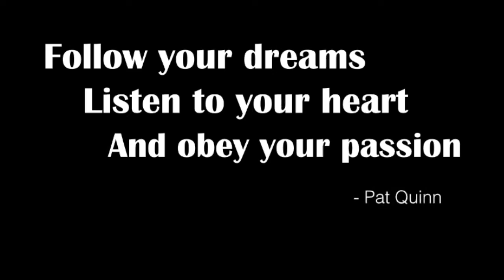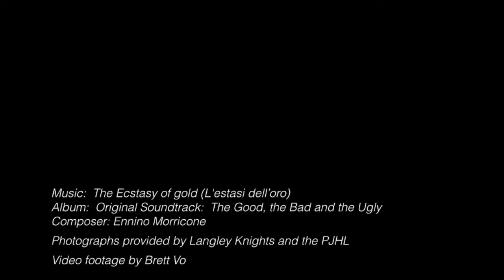Knights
Video montage created for The Langley Knights.

Album:  Soundtrack:  The Good, the Bad and the Ugly
Photographs provided by Langley Knights and the PJHL
Video footage by Brett Vo